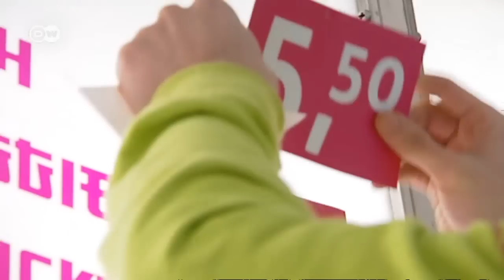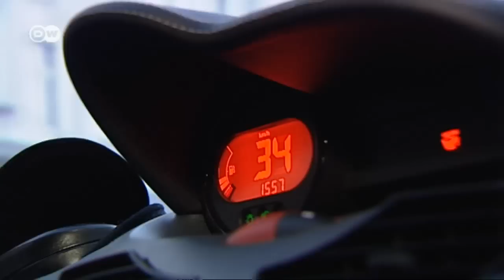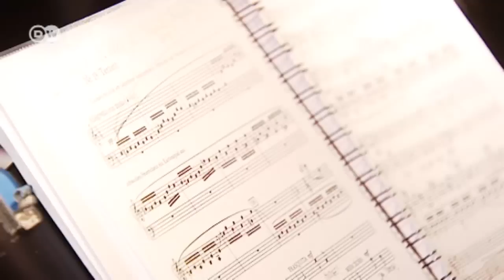Salario mínimo en Alemania, ¿cómo reaccionan las empresas? | Hecho en Alemania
Se acabaron los salarios irrisorios. El gobierno alemán quiere que todo aquel que trabaje a tiempo completo pueda vivir de su sueldo y, para ello, decidió introducir un salario mínimo de 8,50 euros la hora. Pero, ¿qué hay de las empresas? ¿Cumplen con sus trabajadores pero suben a cambio los precios? ¿O se las ingenian para eludir la ley? Hecho en Alemania investiga la situación.